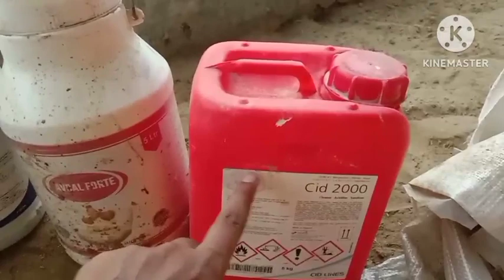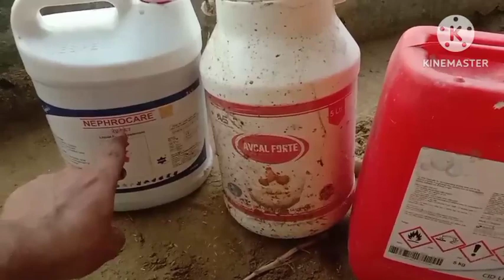पोल्ट्री फार्म पर बच्चों का 5वा दिन। क्या पोल्ट्री फार्मिंग से पैसा कमा सकते हैं 😀।poultry farming।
दोस्तों यह वीडियो आपको पोल्ट्री फार्मिंग कैसे करें के बारे में जानकारी देने के लिए बनाई गई है अगर आप भी
पोल्ट्री फार्मिंग करना चाहते हैं और आपको पोल्ट्री फार्मिंग के बारे में बहुत ज्यादा पता नहीं है तुम्हारे चैनल एक के पोल्ट्री कोचिंग को सब्सक्राइब करके बिल की आइकन को दबाकर ऑल पर क्लिक कर लीजिएगा जितना वीडियो डालता हूं देखते रहिएगा पोल्ट्री फार्मिंग करना मात्र 40 दिन में सीख जाएंगे और बहुत ही आसानी से घर बैठे 50 से ₹60000 कमा सकते हैं धन्यवाद।

how to do poultry farming
पोल्ट्री फार्म पर चिक्स का 5वा दिन
how to do murgi farming
पोल्ट्री फार्मिंग कैसे करें
पोल्ट्री फार्मिंग कैसा बिजनेस
poultry farming
पोल्ट्री फार्मिंग
मुर्गी पालन
murgi farming
#A K poultry coaching